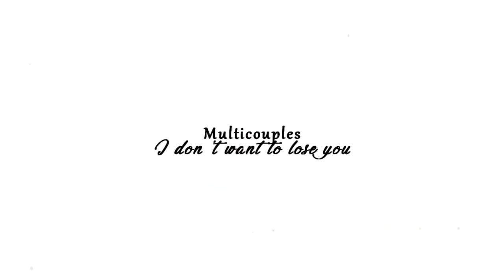MULTICOUPLES | meant to be (with Hecla117kity )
Happy new year babies 😘

I wanna say how happy I am that my first video in 2018 is a collab with one of my closest friends and fav vidders, my girl Carla
I adore the way she edits & I'm always in awe with her parts
She is a Queen and collabing with her was an amazing experience.
We really fit together. We talked and agreed so effortesly about the song , the theme , the scenes we'll use . It really doesn't look like a collab to me.
I'm in love with the result and so proud .Honestly I can't wait to do it again!
Hope you love what we did as much as I do!